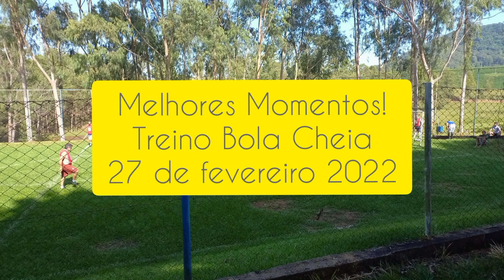Melhores Momentos treino Bola Cheia 27 de Fevereiro.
Melhores Momentos do treino Bola Cheia realizado neste domingo 27 de Fevereiro. Chiquinho foi o artilheiro desta rodada com 18 gols